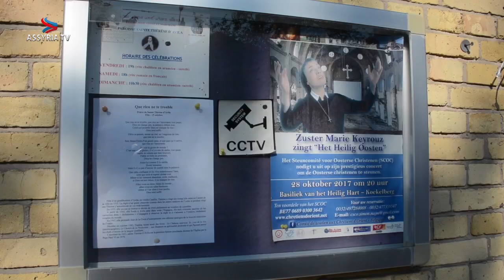Consecration of the Mar Addai & Mar Mari Chaldean Church